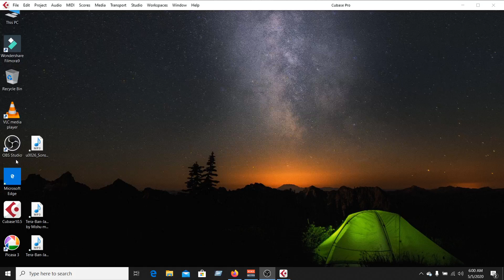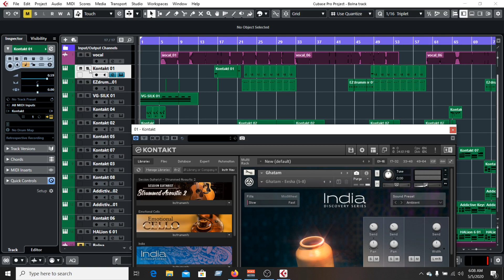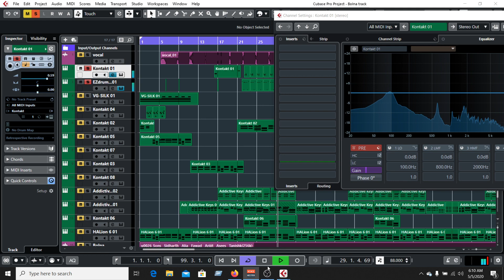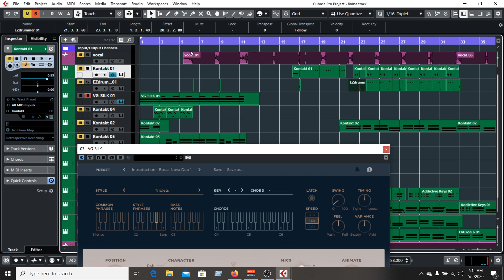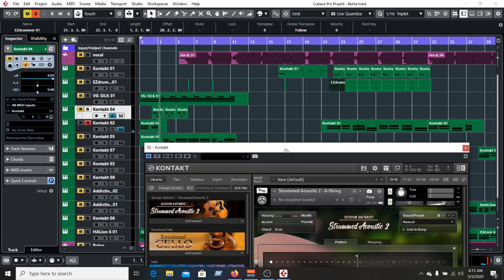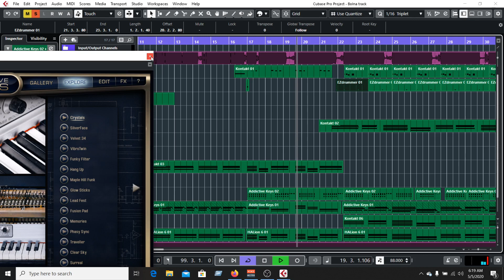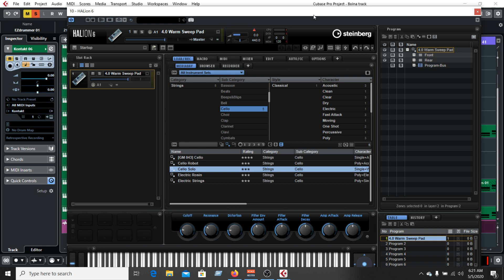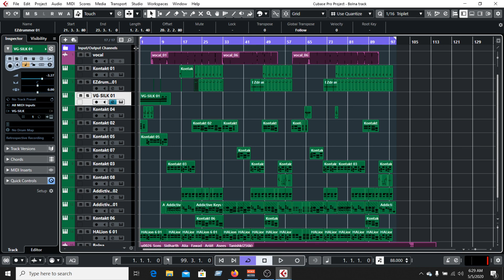Bolna Hindi Song Music Arrangement in Cubase 10.5 pro | arijit singh | Bangla Tutorial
1. Cubase 10.5 pro
2. Addictive Drums 2
3. EZDrummer 2
4. Spectrasonics

   * Omnisphere 2
   * Keyscape
   * Trillian
5. Kontakt 6.1
   * Kontakt Library 950GB
6. Wave 11
7. Nexus 2
8. ANA 2
9. Battery 4
10. izotope ozone advance 9
11. izotope neutron 3
12. izotope rx7 post production 3

13. Autotune 9
14. Vocal Runs Module
15. Ujam Bundle

**We have all types of Music Production Software. If you need any software please inbox us or comment on our Youtube channel or Facebook Page.**